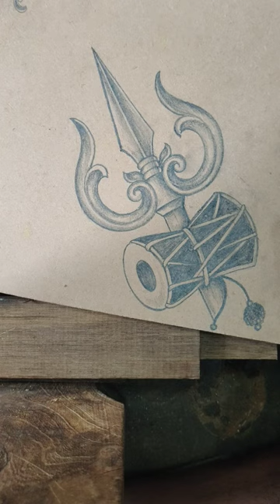Trishul drawing🥰pencil drawing trishul design pencil art#shorts #